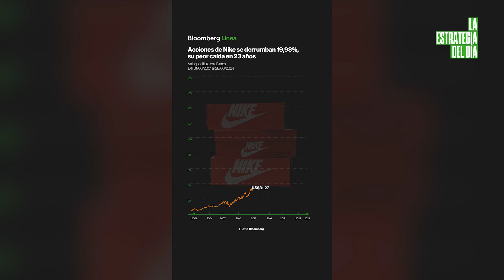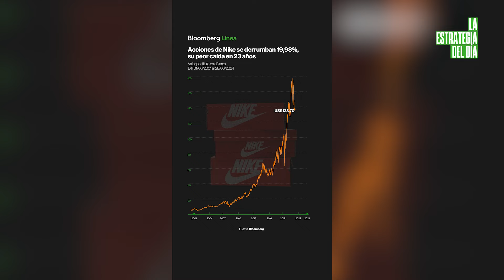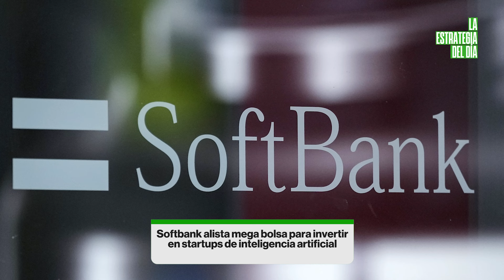El impacto económico de la reforma judicial, Nike, Biden, Le Pen, Softbank y L’Oréal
Un ministro de la Corte abordó la preocupación de los inversionistas. En el mercado, Nike deja de ser el rey. En lo electoral, Biden pide confianza y la ultraderecha francesa gana. Viene más inversión para la IA y el mercado de la belleza es menos optimista.